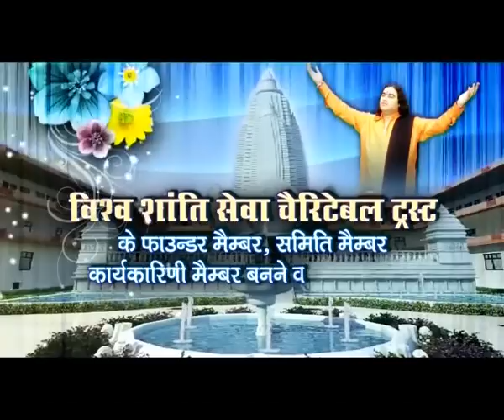Shrimad Bhagwat Katha || Jalandhar Punjab || Day 2 || SHRI DEVKINANDAN THAKUR JI MAHARAJ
Copyright : DevkinandanJiMaharaj